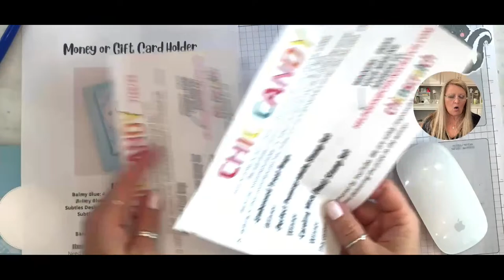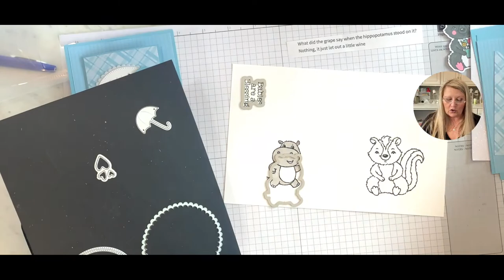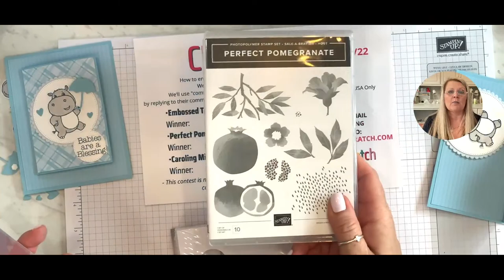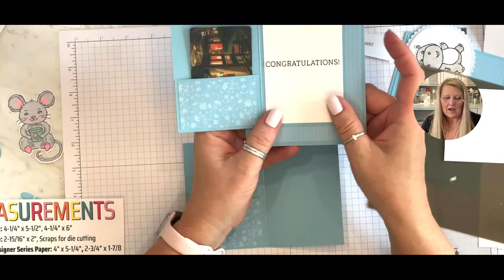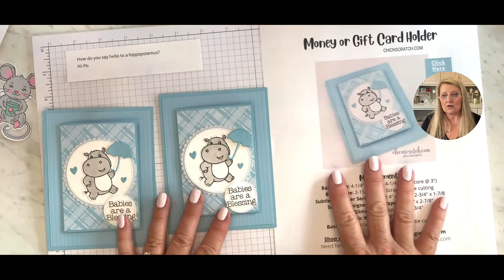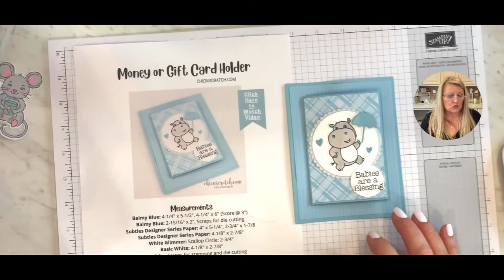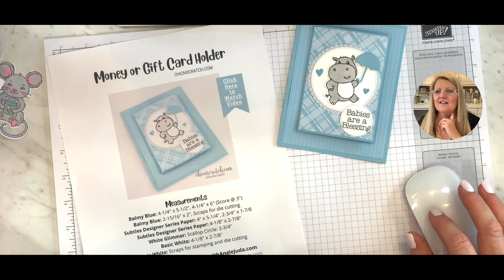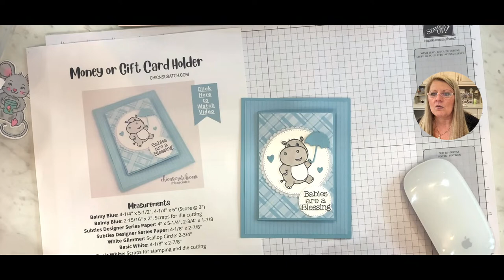🔴Money or Gift Card Holder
How to Make a Money or Gift Card Holder using the Hippest Hippos Stamp Set and Hippo Dies

Stampin' Up! Supplies
Subtles 6" X 6" (15.2 X 15.2 Cm) Designer Series Paper [159255] - Price: $12.00
Real Red & White 6" X 6" (15.2 X 15.2 Cm) Glimmer Paper [159578] - Price: $5.00